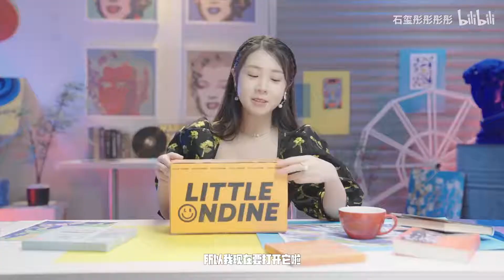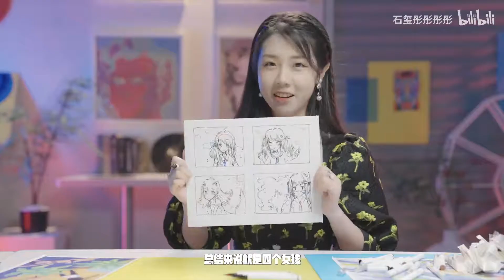【石玺彤vlog】大胆的reaction又增加了..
韬哥眼线巨绝